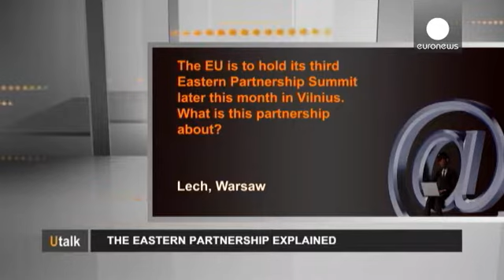Doğu Ortaklığı programı neyi kapsıyor?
Soru - Lech / Varşova:

"Avrupa Birliği bu ayın sonunda Vilnius'ta üçüncü Doğu Ortaklığı Zirvesi'ni düzenleyecek. Bu ortaklık tam olarak neyi kapsıyor?"

Cevap - Pierre Verluise / Direktör, Diploweb.com:

Doğu Ortaklığı 2004'e dayanıyor ve Avrupa Komşuluk Politikaları'nın bir parçası. Bu tarih çok önemli, çünkü 2004 yılında 8 tanesi Doğu ve Orta Avrupa'dan olmak üzere toplam 10 ülke Avrupa Birliği'ne katılmıştı.

2009'dan sonra Avrupa, Komşuluk Politikaları bağlamında doğu sınırlarını da kapsayan özel bir yaklaşım geliştirdi. Avrupa Birliği'nin Doğu politikası eski Sovyetler Birliği üyesi 6 devleti kapsıyor: Belarus, Ukrayna, Moldova, Ermenistan, Azerbaycan ve Gürcistan. Burada söz konusu olan Avrupa Birliği'nin doğu sınırları, yani AB ile Rusya arasında bulunan bölge.

Mesele her ortağın kendi piyonunu ilerletmesi aslında. Peki AB bu noktada ne yapıyor? AB şunu söylüyor: 'Öncelikli olarak AB kurumlarına girme şansınız yok, ama sizi desteklemeye ve yardım etmeye hazırız. Ayrıca AB yasalarını uyarlamanız için size fon sağlayacağız.'

Ortada AB'de fikir ayrılıklarına yol açan bazı hesaplar var. Örneğin, Fransa gibi bir ülkenin bu 6 devletin AB'ye entegrasyonuyla ilgili bir planı yoksa, Polonya gibi bir ülke veya en azından Polonya siyasetinin bir bölümü de Ukrayna gibi bir ülkenin birliğe girmesinde bir sorun görmez. Hatta bir gün Belarus'un bile...

Aynı şekilde Romanya da Moldova'nın üyeliğinden rahatsız olmaz. Ortaklık kapsamındaki ülkeler arasında da birçok farklılık var. Örneğin Ermenistan tarihi olarak Rusya'ya çok yakın ve bunun sebebi açık: Sınırının diğer tarafında Türkiye var. Gürcistan'ın bir önceki cumhurbaşkanı zamanında ülke genelde Batı'ya, yani NATO'ya ve AB'ye çok yakındı. Azerbaycan'ın ise geniş petrol kaynakları var ve bu tabii ki AB'ye çekici geliyor.

Yani ortada son derece stratejik ve jeopolitik hesaplar var. Bu bir güç meselesi ve açıkça Rusya'yla kafa tutmak anlamına geliyor ki Rusya'nın geçmişten gelen geopolitik, stratejik ve güç dengesine dayalı bir geleneği bulunuyor.